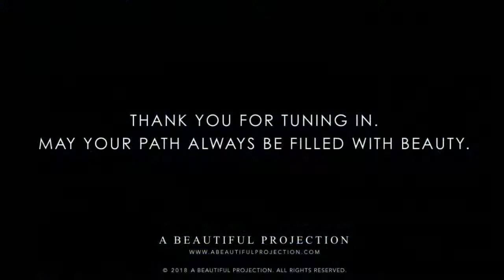Personal Magnetism Affirmations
CREDITS
→ Thank you to the contributors of the public domain for the photography.
→ Thank you for the music:
Music Inspiration: Hans Zimmer Time / Inception
Composer: Hans Zimmer Time
Remix: By Ender Güney